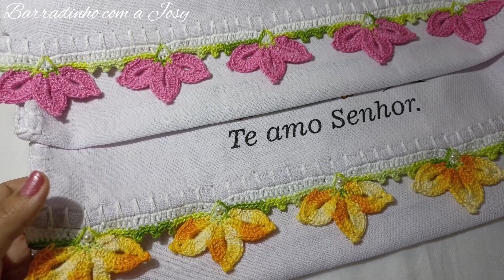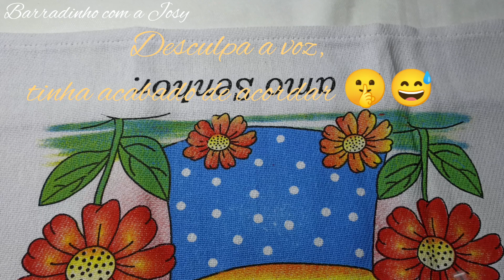#41❣️BARRADO DELICADO FÁCIL 🌷crochet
OLÁ PESSOAL 😍

NOSSO CANAL DE BARRADOS FÁCEIS E ECONÔMICO

HOJE TRAGO PRA CVS A VÍDEO AULA DESSE LINDO BARRADINHO

💞MEDIDA DO PANO QUE USO: 75/45

PARA ESSE BARRADINHO FIZ 38 CASEADO

💕 MÚLTIPLO DE 11+5

💥LINK DA VIDEO AULA DO CORTE OVAL
para esse barradinho

💥LINK DO OUTRO CORTE E DO BARRADINHO LATERAL

contato do vendedor dos panos que uso

📦📞CONTATO DO VENDEDOR DOS PANOS DE PRATOS QUE USO
WALISSON

💥🔔PLEYLIST DE BARRADOS FÁCEIS

   Ateliê josy arte em crochê